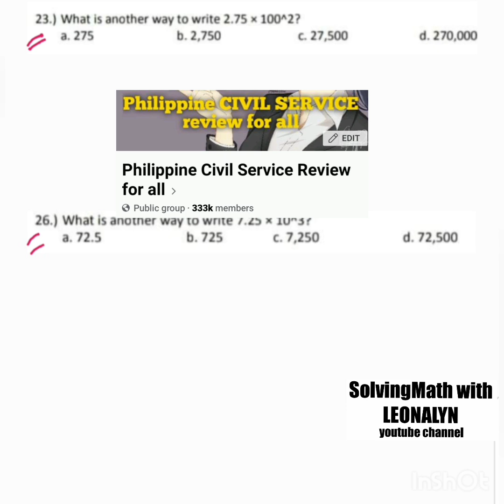What is another way to write 2.75 × 100²? What is another way to write 7.25 × 10³?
What is another way to write 2.75 × 100²?
a. 275
b. 2,750
c. 27,500
d. 270,000

What is another way to write 7.25 × 10³?
a. 72.5
b. 725
c. 7,250
d. 72,500

Free Civil Service Reviewers managed by Leonalyn

Philippine Civil Service Review for all

Editing Apps: VivaVideo
SamsungNote5: Snote
Back-up: SamsungNote9